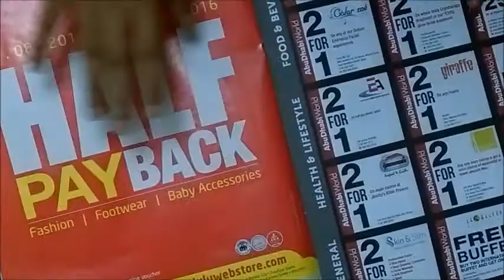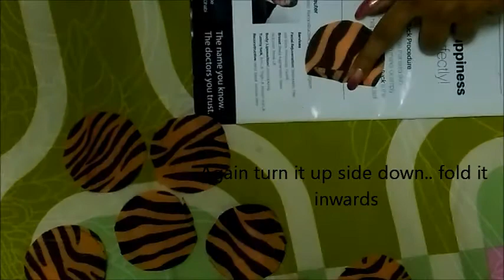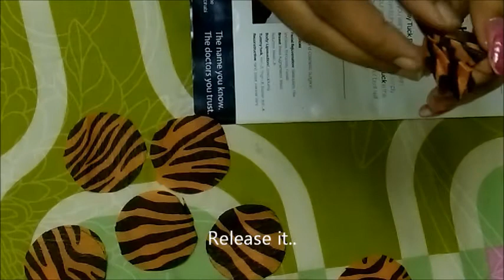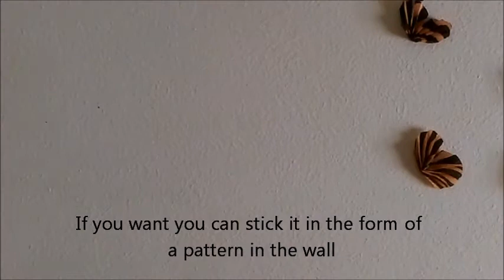Best out of waste | DIY Hearts wall decor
Here is another Best out of Waste video..A beautiful wall decoration from paper..Its soo easy and some printed paper is all you need you can take either magazine paper or any color paper..
Different shapes can be created according to your creativity..

Audio Credits:
Artist: Nicolai Heidlas
Song: Sunny Holidays

Thanks,
Ammu